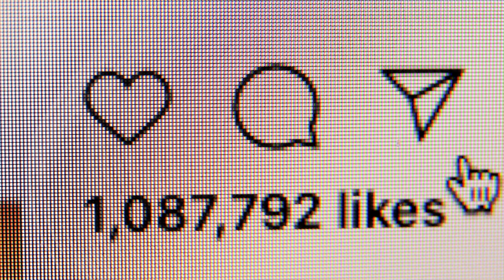Shoot Angry Inc in Douglassville PA Interview with Jeff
Shoot Angry Inc in Douglassville PA Interview with Jeff If you are looking for Shoot Angry Inc in Douglassville PA Interview with Jeff, then watch this video to learn everything you need to know about Shoot Angry Inc in Douglassville PA Interview with Jeff